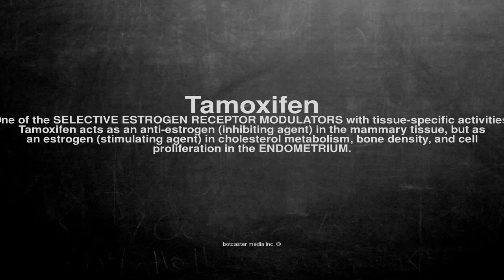Medical vocabulary: What does Tamoxifen mean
What does Tamoxifen mean in English?